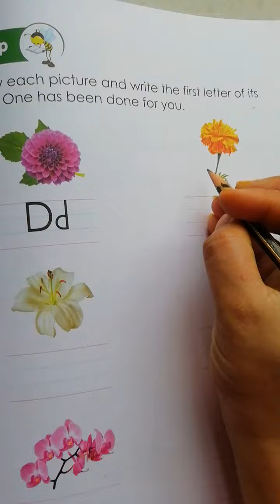Write first letter of flower